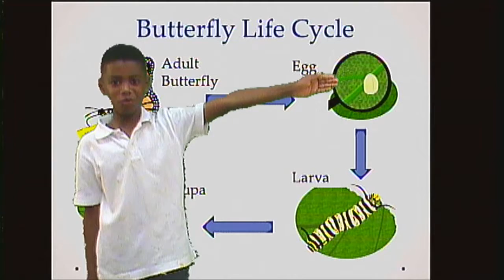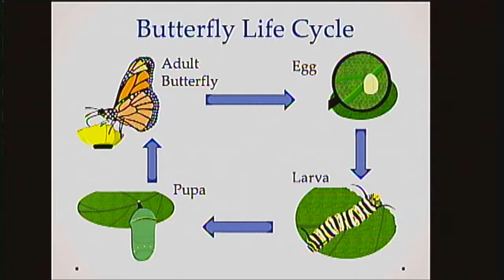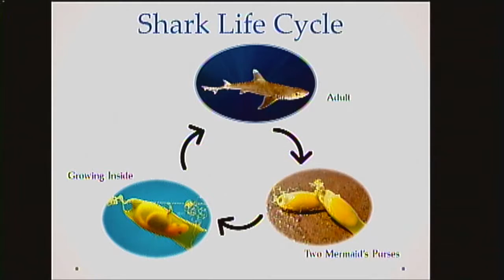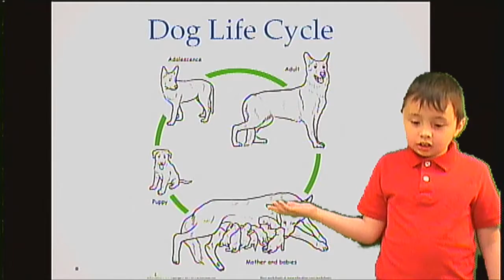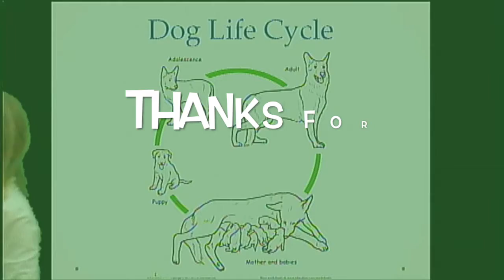Animal Life Cycles by Mrs. Long's Class